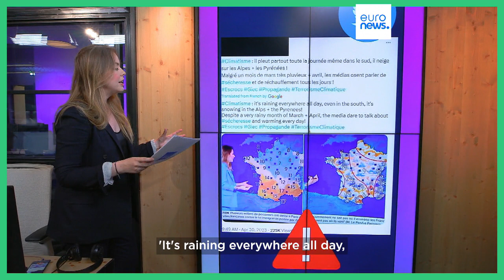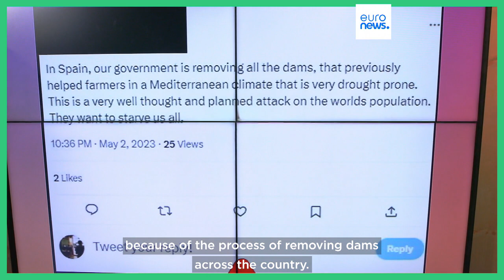Fact-check: Can there be a drought if there has been a recent episode of rain or snow?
Recent droughts in Italy, Spain, and France have sparked a wave of different conspiracy theories. Here's the three most common ones we've debunked.